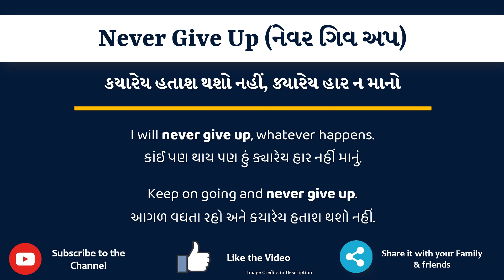Never Give Up Meaning in Gujarati | Never Give Up નો અર્થ શું છે | Never Give Up in Dictionary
આ વિડિયો માં તમે Never Give Up નો Gujarati માં અર્થ સમજશો અને એની સાથે Never Give Up નું pronunciation પણ શિખશો. એટ્લે કે તમે Never Give Up ના meaning ની સાથે સાથે એ પણ શિખશો કે Never Give Up ને કેવી રીતે બોલાય, Never Give Up ને બોલવાની સાચી રીત કઈ છે.

તો બસ એક મિનટ માં શીખો Never Give Up શબ્દ ને.

Never Give Up ના આ examples થી સમજીએ

I will never give up, whatever happens.

Keep on going and never give up.

Never Give Upmeaniningingujarati
Never Give Upmeaning